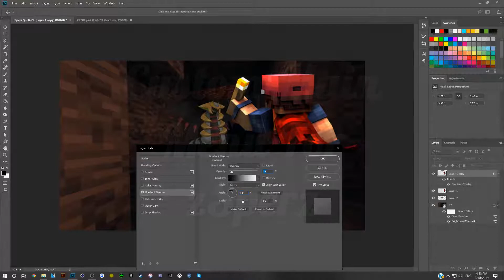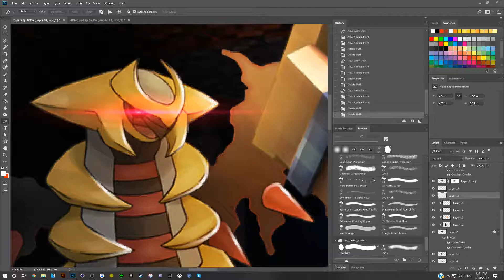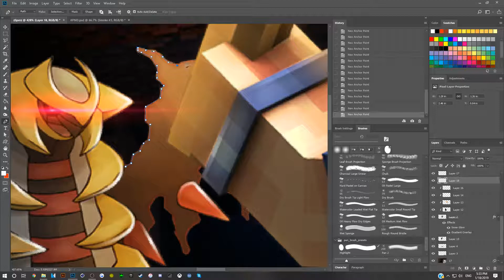Speed Art #60 Custom Main Menu For zSperz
Hey guys! I'm finally back!!!
〤Purchase here if you want a graphic design for only $5!
Skype: Curry60610
▼Set-Up

〤 Mouse - Razer Naga Chroma Gaming Mouse
〤 Keyboard - Razer Blackwidows Ultimate 2016
〤 Headset - G230 Stereo Gaming Headset
〤 Microphone - G230 Stereo Gaming Headset
▼Recording/Editing Software

▼Music

♫Song One - RAMIREZ - Conversations With The Devil ❖ Link - None

♫Song Two - None ❖ Link - None